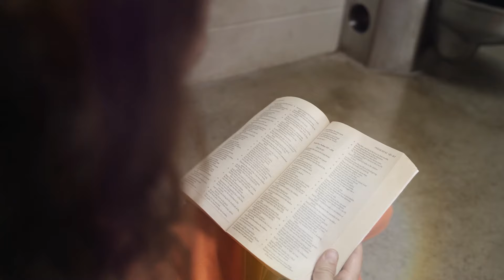Pastor of America's Fastest Growing Church to Executive Mentor, w/ a Mission to Bring Christ to Work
From Pastor of America's Fastest Growing Church to Executive Mentor, with a Mission to Bring Christ to Work

Pete Wilson is a best-selling author, speaker, and entrepreneur based in Nashville, Tennessee. He has over 20 years of experience in nonprofit leadership and is the founder and CEO of Good Vibes Management, a company that connects corporate sponsors, non-profits, and influential platforms to amplify charitable efforts. Pete has authored several books, including "Plan B," "Empty Promises," "Let Hope In," and "What Keeps You Up at Night." He is also a teaching pastor at a church in Detroit, Michigan.

SHOW SUMMARY

In this episode of the Fearless Faith Radio Show, Mary Grothe interviews Pete Wilson, a former pastor turned executive coach and entrepreneur. Pete shares his journey of starting and leading churches, the challenges he faced, and his decision to transition into the corporate world. He discusses the gap he noticed in the American church when it comes to equipping leaders in the secular workforce and how he helps executives and entrepreneurs bridge that gap. Pete emphasizes the importance of aligning one's faith with their work and finding ways to make an impact for the kingdom of God. He also shares insights on fear, trust, and the power of looking back at God's faithfulness in order to trust Him with the future.

KEY TAKEAWAYS

Fear is not necessarily a bad thing; it can be a compass pointing to something we deeply care about.

Confidence is not a prerequisite for living out our faith; it is a result of stepping out and trusting God.

Looking back at God's faithfulness in our past can help us trust Him with our future.

It is important to align our goals and pursuits with our identity in Christ and the values of the kingdom.

Fear can be intercepted and transformed into trust by inviting the Lord into the moment and seeking His guidance.

QUOTES

"If you can't find ways to celebrate God's faithfulness in your past, you'll never trust Him with your future."

"Fear is always bound to show up whenever possibility does."

"Confidence is what comes on the other side of actually stepping out and living out your faith in each and every situation."

ADDITIONAL RESOURCES

Discover the essence of meaningful expression at Do Remarkable Work—an inspiring Christian Clothing and Accessory company rooted in Colorado. Established in 2022 by the dynamic duo, David & Mary Grothe, our collection embodies faith and style. Explore the spirit of purposeful fashion and join us on a journey of empowerment